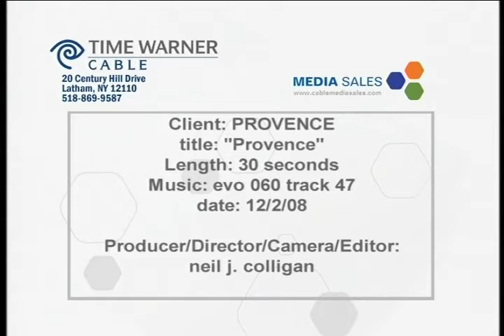MILANO PROVENCE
Here are 2x :30 second restaurant commercials I produced while working with Time Warner Media Sales.